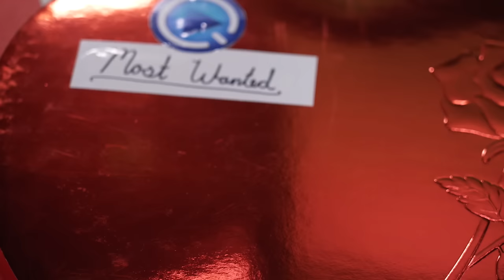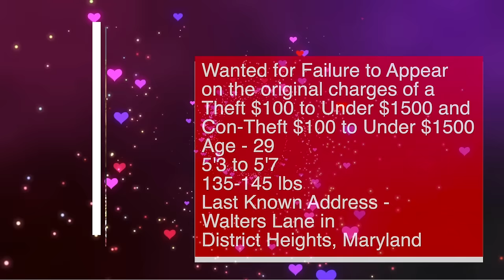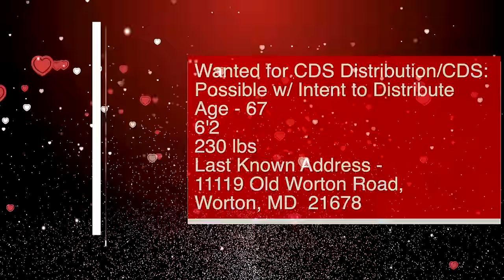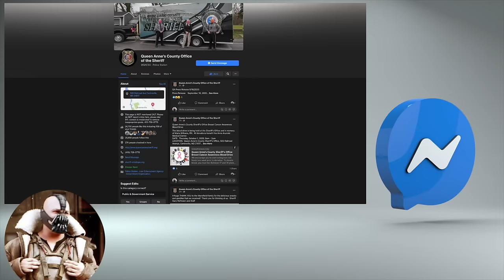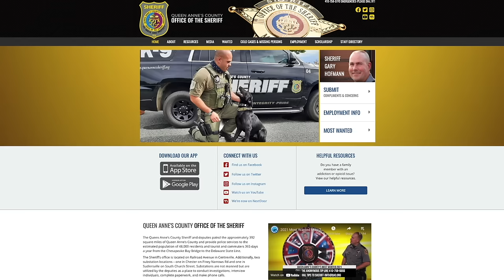Valentine's Day Most Wanted 2024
Welcome to the MOST WANTED Valentine’s Day Edition 2024.

Wouldn’t it be ‘lovely’ to find some of our romantic ‘Most Wanted’ subjects in Queen Anne’s County?